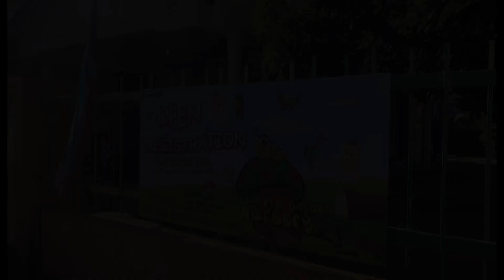CSR PROJECT INDIVIDUAL PRESENTATION || CORPORATE COMMUNICATION (BT11903) || SECTION 3